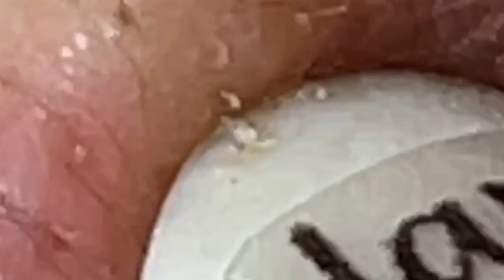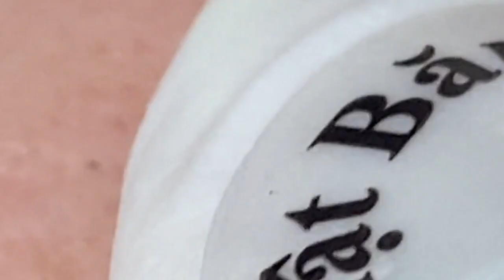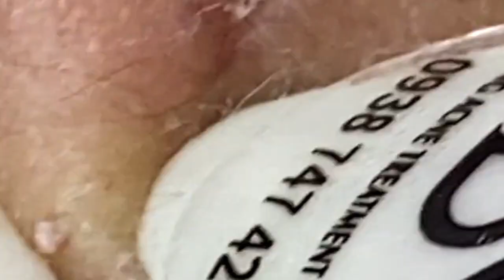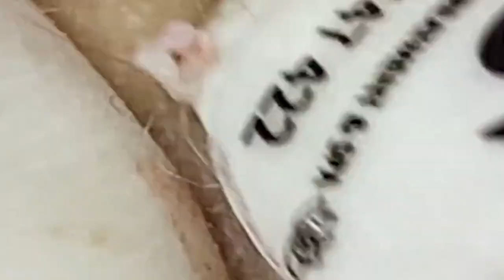العناية بالبشرة الفاخرة اليومية للوجه مع وكالة ناسا NASA 6579